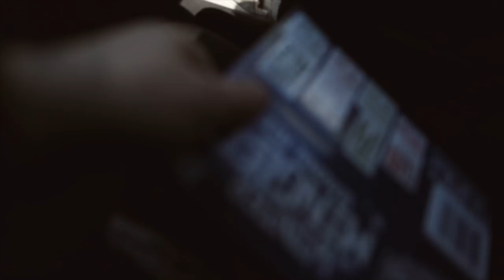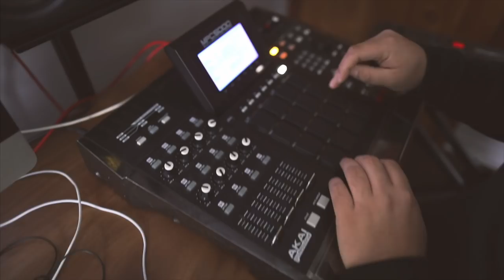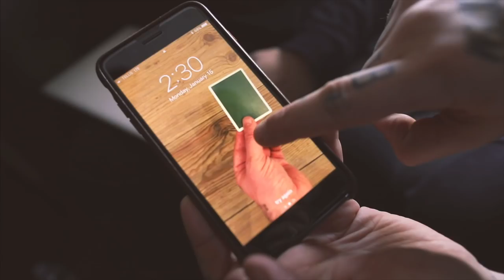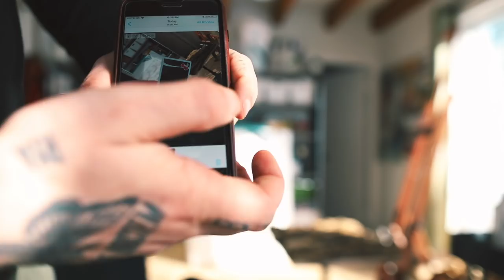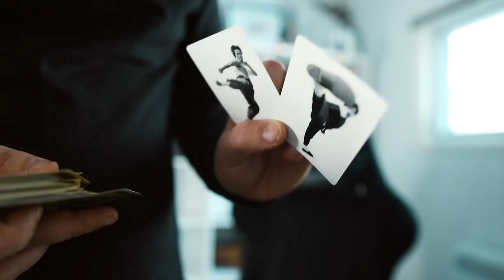LOCK SCREEN Magic Trick Explained!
This is a tutorial on how to turn your iphone lock screen in to a moving prediction! Have the spectator choose a card and press the lock screen on your cell phone and watch the image come to life, revealing their playing card!

IF YOU WANT TO SEND ME STUFF:
Chris Ramsay
CP 50011 BP. Galeries Des Monts
St-Sauveur, PQ
Canada
J0R 1R0